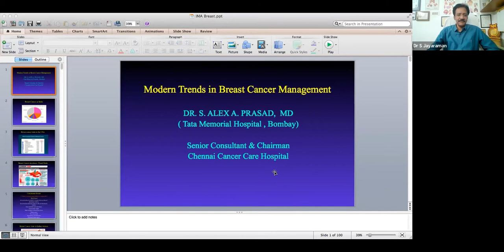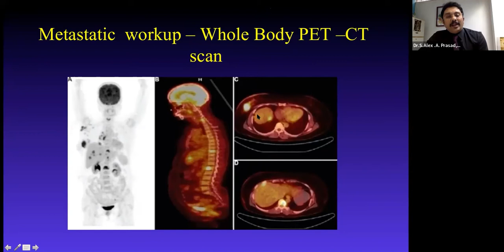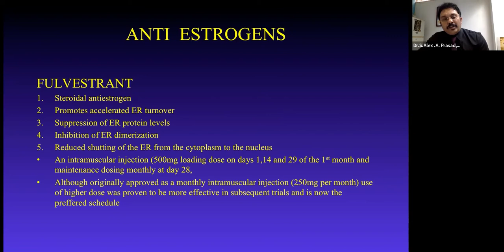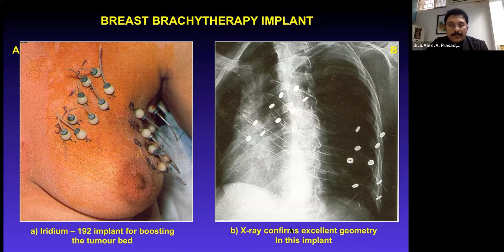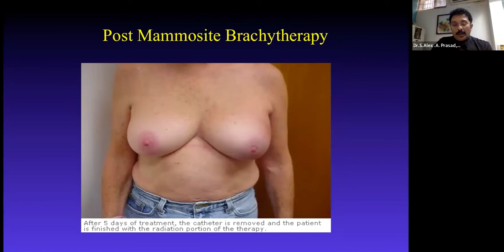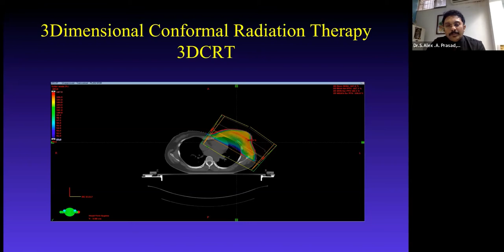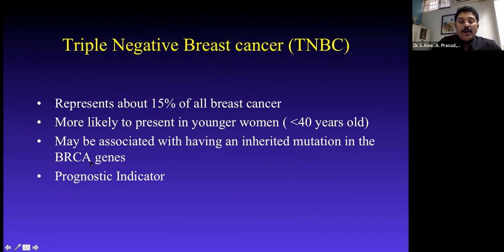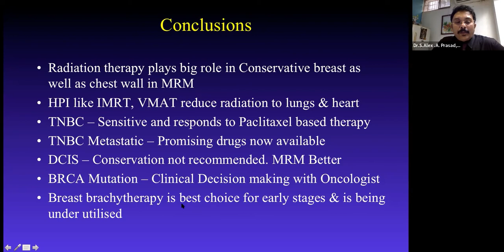Modern Trends and Management in Breast Cancer I MedPiper I JournoMed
Recent scientific and technological developments in the field of oncology have made it easier to prevent, detect and treat breast cancer. Technological advancements have created opportunities for better screening and early detection.